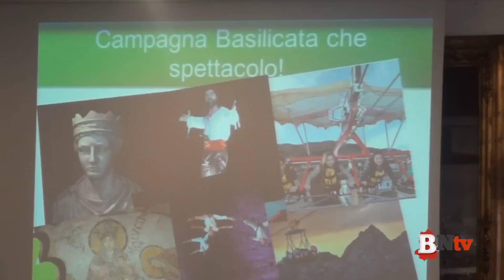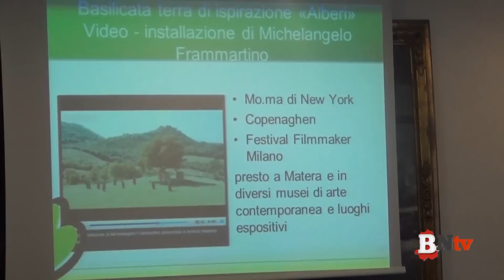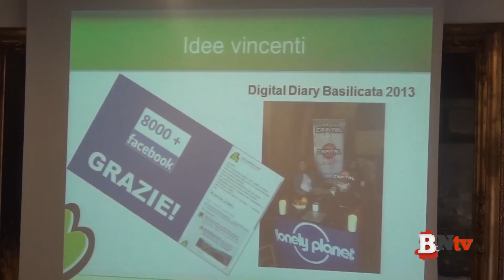Quale Basilicata alla BIT di Milano?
BIT Milano 13 - 15 feb 2014